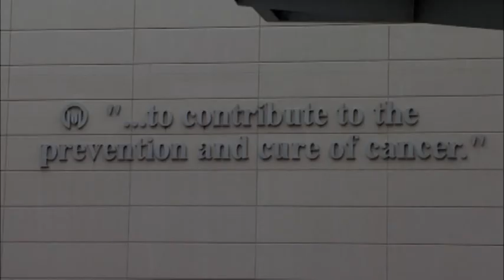Florida Governor Rick Scott Visits Moffitt Cancer Center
Florida Governor Rick Scott visits Moffitt Cancer Center on Aug. 4, 2011.